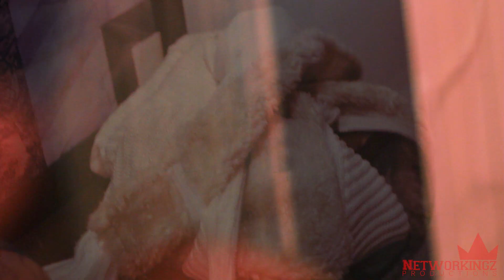DeP- Celebrate *Official Video*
Artist: DeP
Producer: DBottz Bottzworld Muzic
Writers: D Paige, Tha Slogan
Video: The Networkingz